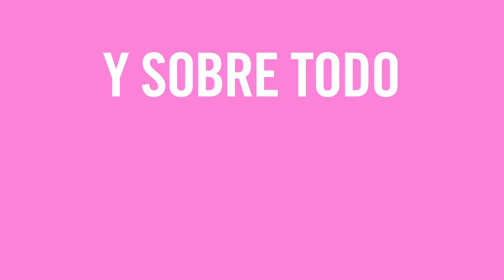NUEVO TRAILER BURUNDANGA 2ª TEMPORADA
El nuevo trailer de Burundanga. Más de 12 meses ininterrumpido en el Teatro Maravillas de Madrid. ¡La nueva comedia de Jordi Galcerán que arrasa entre público! Dirección Gabriel Olivares